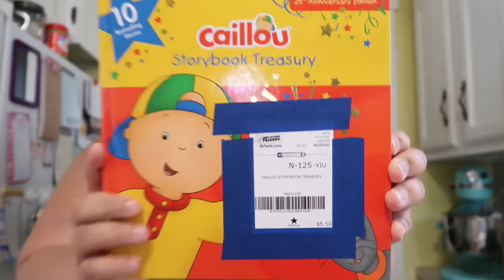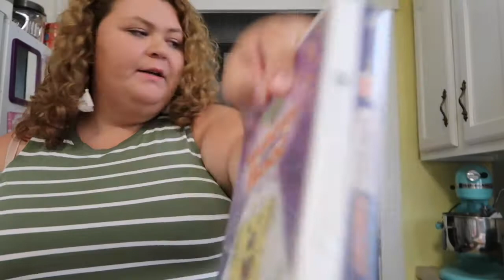DAY IN THE LIFE | CONSIGNMENT HAUL | THRIFT HAUL | Raising Grace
Today’s video is a Day in the Life vlog.  We went to a consignment sale, thrifting, and a banana split festival too!  I hope you all enjoy following our family through our day.  Stay till the end to see a haul of everything we found!  💓 -Kristen